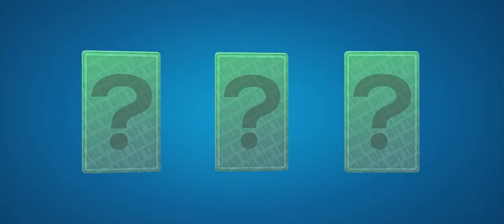OFF THE ROAD first look